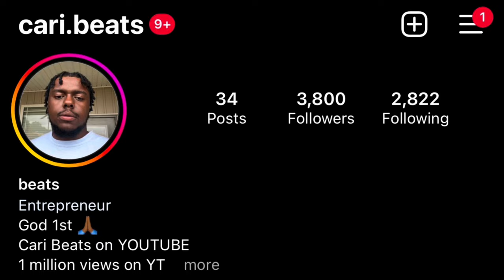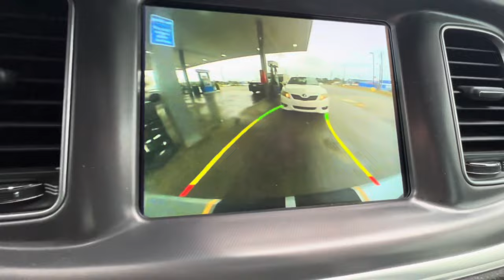INSTALLED RGB FLOW SERIES LIGHTS ON MY SCATPACK!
VLOGMAS